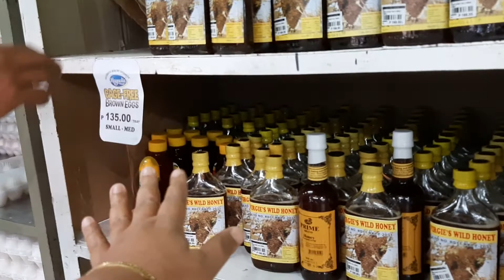BILIS NAUBOS ANG MT APO HONEY